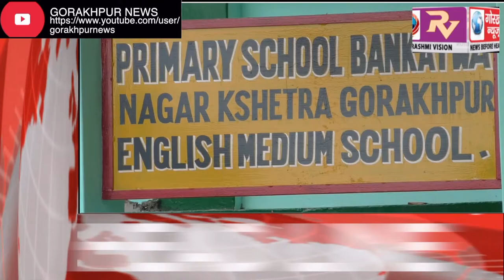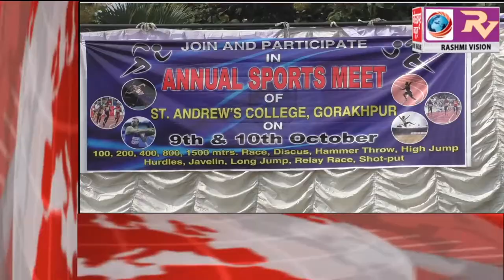GORAKHPUR NEWS Headline 10-10-2018